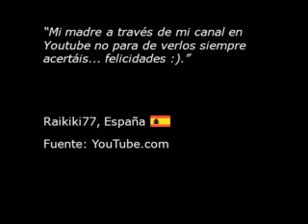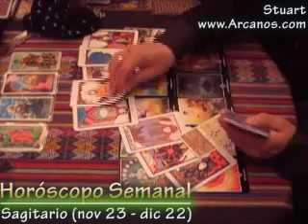Horoscopo Sagitario del 9 al 15 de noviembre 2008 - Tarot